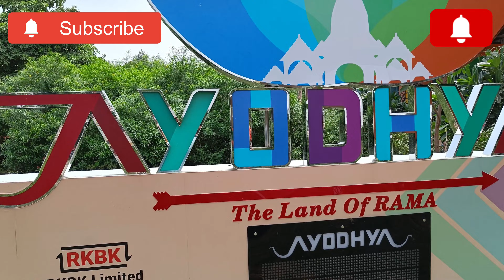Ram path construction | ram mandir ayodhya construction | Ayodhya new update | ayodhya airport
राम मंदिर निर्माण कार्यशाला | ram mandir construction update | ayodhya ram mandir construction 🚧🏗️

Ram mandir Marg | ram Mandir construction ayodhya | ayodhya development | ayodhya ram Mandir update

Ayodhya lata mangeshkar chauk | ram mandir construction | अयोध्या राम मंदिर निर्माण | naya Ghat

ayodhya railway station ayodhya |railway station construction update | Ayodhya new update

शालिग्राम शिला | ram mandir construction update | Ayodhya Ram mandir | Ayodhya construction update

Ram mandir ayodhya | Ayodhya Ram mandir construction | ram mandir Marg new project | ram path marg

construction ayodhya | Ayodhya new project update | multi complex  | ram mandir construction

ayodhya front river | guptarghat to Ayodhya | अयोध्या कंस्ट्रक्शन | डेवलमेंट अयोध्या | ram mandir

ayodhya guptarghat | ayodhya construction | ram mandir construction update | ram mandir ayodhya

अयोध्या फूड हब | ayodhya street food  | ayodhya ram mandir | ram mandir construction | ayodhya

बहू बेगम मकबरा | ayodhya | ayodhya ram mandir construction | ayodhya devlavmenet | ayodhya airport

विद्या कुण्ड अयोध्या | राम मंदिर निर्माण | ayodhya ram mandir | ayodhya construction update |

मणि पर्वत अयोध्या | झूलों में विराजे प्रभु राम और माता जानकी | सावन झूला मेला | ayodhya update

my village town | village vloge |  vloge | ayodhya | gaow ka vloge | mera gaow अयोध्या राम मंदिर

ayodhya construction new update | 14 kosi parikrama marg | ayodhya ram Mandir construction |

ayodhya devlavmenet | ayodhya construction | ram mandir Marg construction | ayodhya ram path

श्री राम एयरपोर्ट  | airport construction | ayodhya airport | airport ayodhya |

ram path marg ayodhya | अयोध्या धाम | ayodhya construction | ayodhya new update | ram mandir

राम मंदिर कॉरिडोर  | ram path marg ayodhya | राम मंदिर कंस्ट्रक्शन | राम मंदिर न्यू अपडेट

ayodhya ram mandir राम मंदिर कार्यशाला | राम मंदिर कंट्रक्शन | राम मंदिर अयोध्या

अयोध्या रायबरेली रोड | ayodhya raybareli road construction | अयोध्या   कंस्ट्रक्शन अपडेट | ayodhya

ayodhya air port | अयोध्या एयरपोर्ट रोड | अयोध्या एयरपोर्ट | airport construction 🏗️🚧

14 कोसी परिक्रमा मार्ग चौड़ीकरण | 14 kosi parikrama marg ayodhya | 5 कोसी परिक्रमा

अयोध्या राम मंदिर मार्ग  | bhakti path road Ayodhya | अयोध्या हनुमानगढ़ी राम मंदिर कंस्ट्रक्शन रोड

अयोध्या | राम जन्मभूमि पथ | ram mandir Marg

ayodhya naya Ghat | ram ki paidi | Ayodhya । राम की नगरी अयोध्या | श्री राम मंदिर

अयोध्या न्यू रेलवे स्टेशन | Ayodhya railway station | Ayodhya new  railway station |

ayodhya contraction | ayodhya new update | अयोध्या अकबरपुर रोड

guptarghat ayodhya | maha rana pratap stechu | श्री राम जन्मभूमि | ayodhya

श्री राम मंदिर मार्ग अयोध्या |  श्री राम जन्मभूमि |ayodhya ram mandir | अयोध्या राम मंदिर मार्ग |

ayodhya ram mandir | new ayodhya| kanvriyon ka Mela

ayodhya guptarghat | new ayodhya| guptarghat

ayodhya ram mandir corridor update  |
ayodhya devlopment update
bhakti path update
ayodhya vlogger

ayodhya ram path road widening project update
ayodhya ram mandir ayodhya devlopment update

new project ayodhya
ram mandir construction 🏗️🚧 today